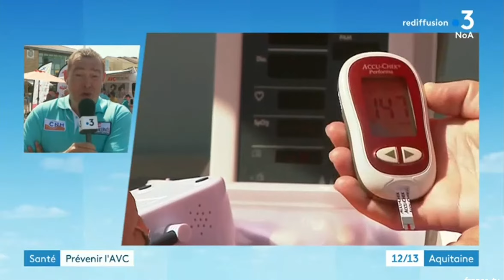22/07/19 : "prévention sur les plages de Nouvelle-Aquitaine" (F3 Aquitaine)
22/07/19 : invité du 12/13 de France 3 Aquitaine en direct de Lacanau : "prévention sur les plages de Nouvelle-Aquitaine pour prévenir les AVC"